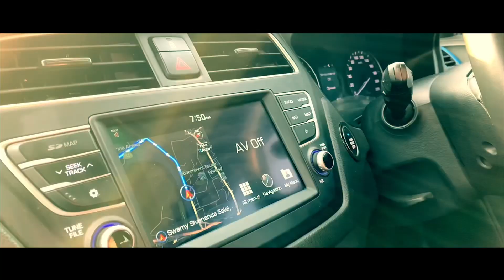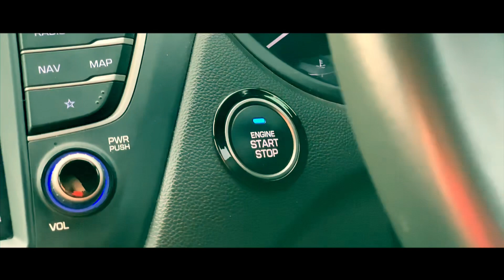Hyundai i20 Active - Is it a hatchback or a SUV? Cinematic Video | Carz O’graphy | Hyundai India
Hello folks, so it has been quite sometime since we posted an update in our channel. And we are happy to tell you guys that, WE ARE BACK!

So, we took a new Hyundai i20 Active and went for a spin. It is a diesel variant which is powered by a 1.4L CRDi engine. The engine pulls of at ease and the drivability is smooth as a butter. The midrange of the vehicle is not as good as its rival. Though the car’s space is a minus as compared with its rival like a Suzuki S Cross, but its features are a hit. This vehicle is a dual coloured variant, with body painted as blue and its rooftop painted as white, which looks funky as cars with blue-white combination are very less in the indian market. The pickup of the car is good, with the clutch at its softer side. The engine is very silent, which is a common thing in a Hyundai car. Its boot is of 285L, is not very big in size, but will do its job of storing medium sized luggages. The suspension setup consist of MacPherson Strut in the front and Coupled Torsional Beam at its rear, which is not an SUV like, but does its job at potholes on the roads. Last but not the least, we think that this car is meant to be crossover and not an SUV. It’s a fun car to drive which lacks performance! Adios!